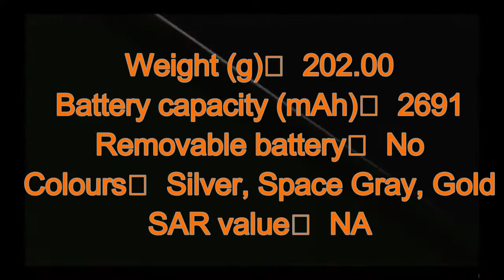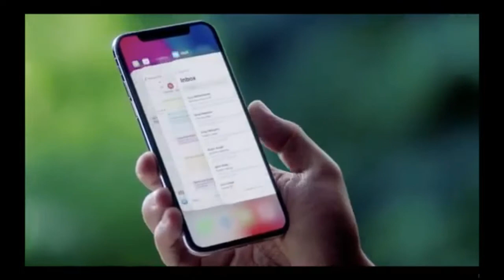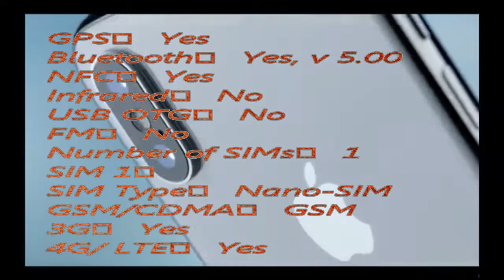Apple iPhone 8 Specifications, Features, Comparison And Apple iPhone 8 Review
Apple iPhone 8 Plus Specifications, Features, Comparison And  Apple iPhone 8   Review

NETWORK Technology
SIM Nano-SIM
Multitouch Yes
Protection Ion-strengthened glass, oleophobic coating
  - Wide color gamut display
- 3D Touch display & home button
- True-tone display
CPU Hexa-core (2x Monsoon + 4x Mistral)
GPU Apple GPU (three-core graphics)
CAMERA Primary 12 MP, f/1.8, 28mm, phase detection autofocus, OIS, quad-LED (dual tone) flash, check quality
Features Geo-tagging, simultaneous 4K video and 8MP image recording, touch focus, face/smile detection, HDR (photo/panorama)
Video 2160p@24/30/60fps, 1080p@30/60/120/240fps, check quality
Secondary 7 MP, f/2.2, 1080p@30fps, 720p@240fps, face detection, HDR, panorama
3.5mm jack No
  - Active noise cancellation with dedicated mic
- Lightning to 3.5 mm headphone jack adapter
Radio No
FEATURES Sensors Fingerprint (front-mounted), accelerometer, gyro, proximity, compass, barometer
Java No
- MP4/H.264 player
- Audio/video/photo editor
- Document editor
MISC Colors Silver, Space Gray, Gold